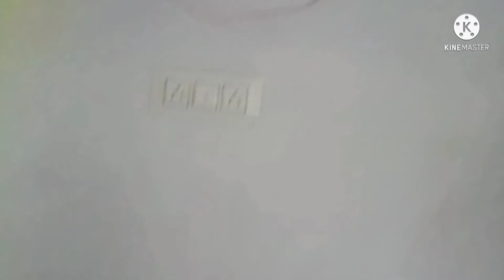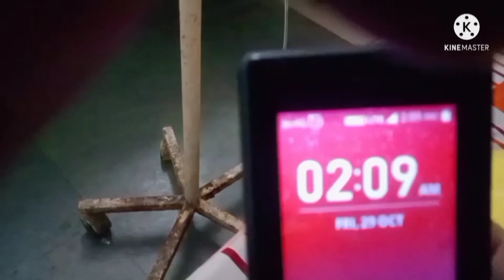Mere ghar mein kya ho raha hai//Waqt kah kar nahin aata kab kya ho jaaye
daily vlog
vlog channel
middle class blog
family vlog